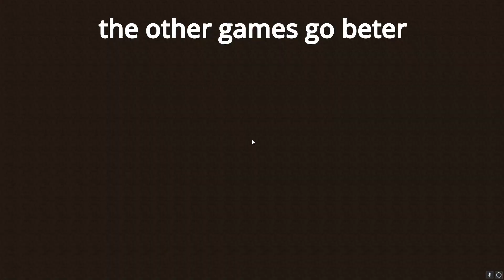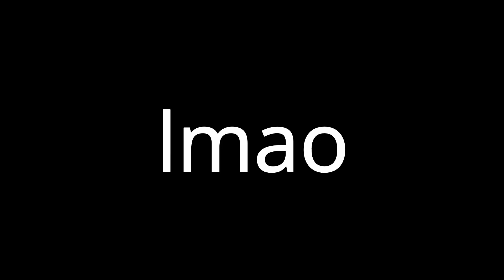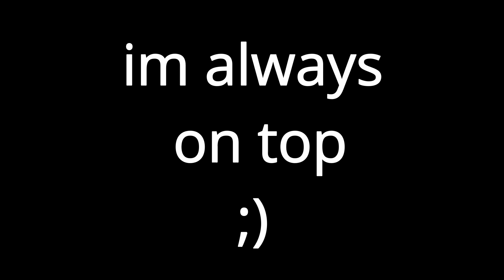New Bridge Maps with Tanfish